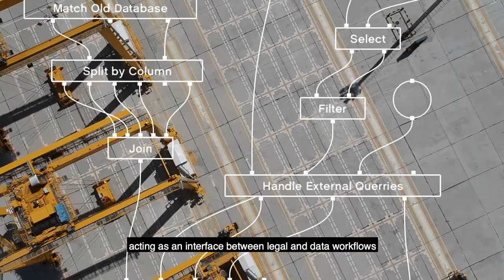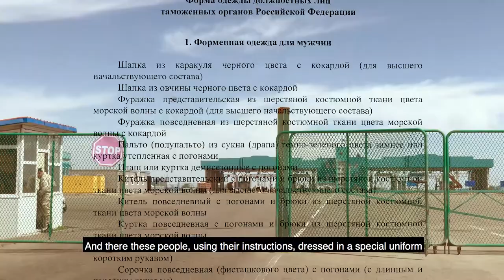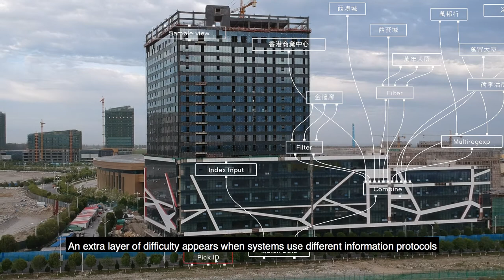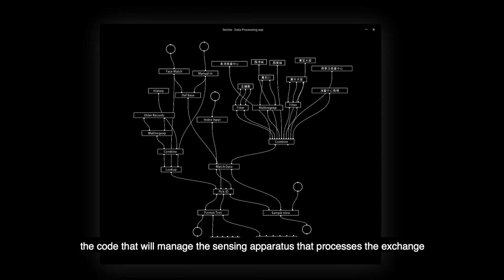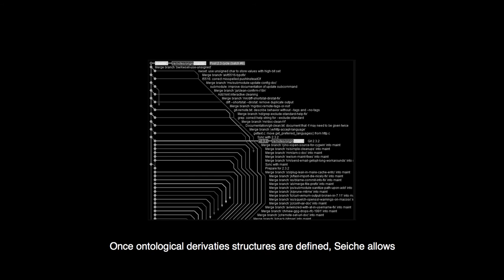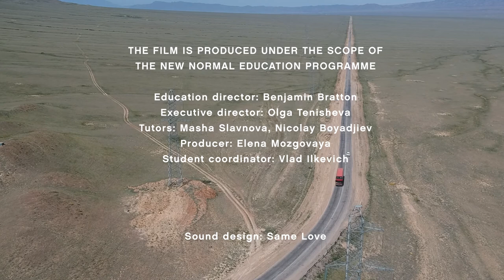Seiche (English)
Seiche is a platform that enables the design and management of techno-legal procedures of information exchange. It acts as an interface between legal and data workflows, fostering systems synchronization and mapping the dynamic network of emergent sovereignties.

Mikhail Anisimov, Tomás Clavijo, Yulia Gromova, Katya Sivers, Andrei Zhileikin

The film is produced under the scope of The New Normal educational programme (Strelka Institute for Media, Architecture and Design, Moscow)